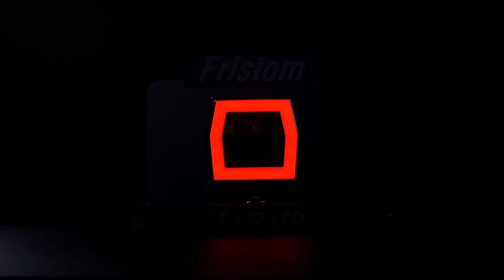FRISTOM FT 122 LED ENG